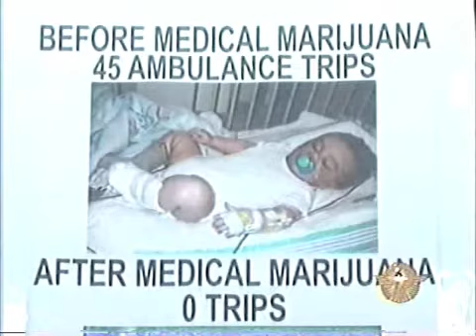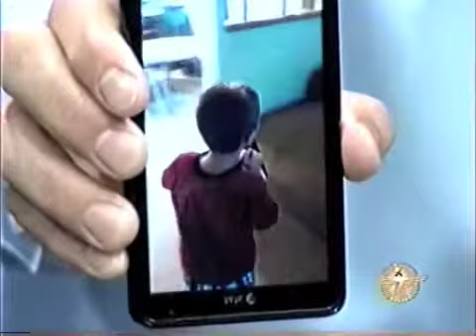On Watch! with Athens Abell and Jason David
On Watch! with Athens Abell © The Central Valley Hornet © The Hornet Hideaway © and the Hornet's Nest © are all artistic and intellectual property of Athens Abell. No reproduction of any video, blog, written or digital material, is allowed without written permission from Athens Abell.
On Watch! ™ media is the owner of all the entities listed above.